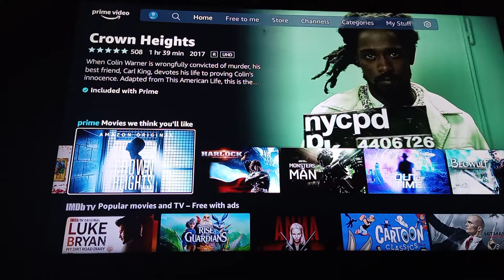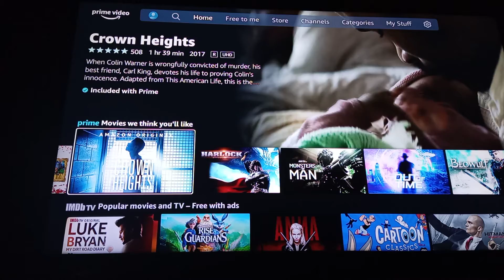Isaiah42:22"This is A Ppl robbed&plundered;all are snared in holes&they're hidden in prison houses."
Isaiah 42:22) “But this is A People robbed and plundered; all of them are snared in holes, and they are hidden in prison houses;
they are for prey, and no one delivers;
For plunder, and no one says, ‘Restore‼️’
23) Who among you will give ear to this❓❓
Who will listen and hear for the time to come⁉️”
1Peter 5:6) “Humble yourselves therefore under The Mighty Hand Of GOD, that HE may exalt you in due time:
7) Casting all your care upon HIM; because HE Cares For You.
8 ) Be sober, be vigilant; because your adversary the devil, as a roaring lion, walking about, seeking whom he may devour:
9) whom resist stedfast in The Faith,
Knowing That The Same Afflictions Are Accomplished In Your Brethren That Are In The World.”
Acts 16:25) “And at midnight Paul and Silas prayed, and sang praises unto GOD:
and the prisoners heard them.
26) And suddenly there was a great earthquake, so that the foundations of the prison were shaken: and immediately all the doors were opened, and every one's chains fell off."

Trap Love...

~⛓️👥👥👥TRAP❤️LOVE👥👥👥⛓️~